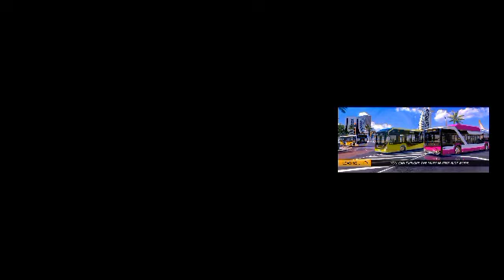Top 5 game all,bus simulator ultimate game,bus ,bus simulator indonesia,bus simulator game...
Top 5 game all